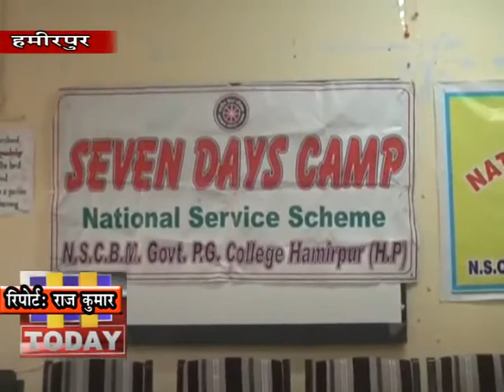28 DEC N 3 B 1 हमीरपुर में सात दिवसीय एनएसएस षिविर का आयोजन किया गया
नेता जी सुभाषचन्द्र बोस स्मारक महाविद्यालय हमीरपुर में सात दिवसीय एनएसएस षिविर का आयोजन किया गया जिसका षुभारंभ हमीरपुर पुलिस अधीक्षक अर्जित सेन ठाकुर द्वारा दीप प्रज्वलित करके किया गया। कार्यक्रम के दौरान पुलिस अधीक्षक अर्जित सेन ठाकुर को काॅलेज की प्राचार्य डाॅ अंजु बत्ता सेहगल द्वारा स्मृति चिन्ह देकर सम्मानित किया गया।